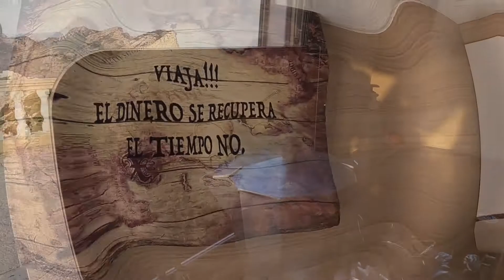vanlife 🚐 En el Faro de Formentor 🗼 Correcaminos Imparables.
El faro de Formentor, a 188 metros sobre el nivel del mar, fue el faro de las Islas Baleares más complicado de construir debido a su situación en la península de Formentor. Con una torre de 56 metros de altura,1​ entró en funcionamiento en 1863,1​ y se instaló una línea eléctrica en 1962, aunque las tormentas obligaron a la posterior instalación de grupos electrógenos.